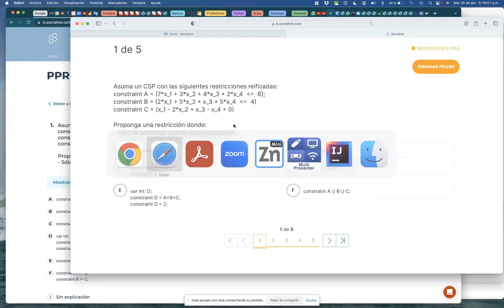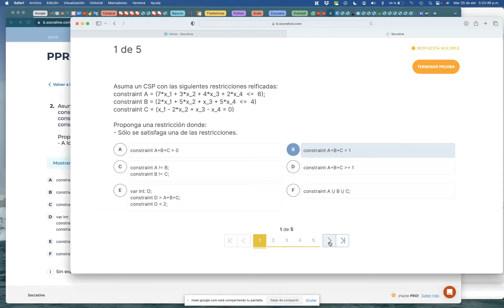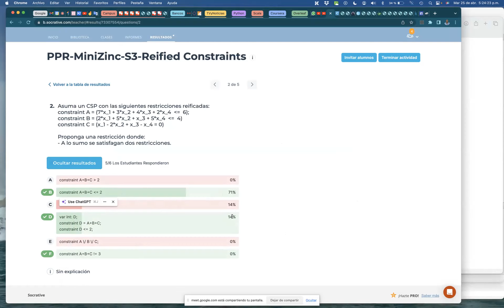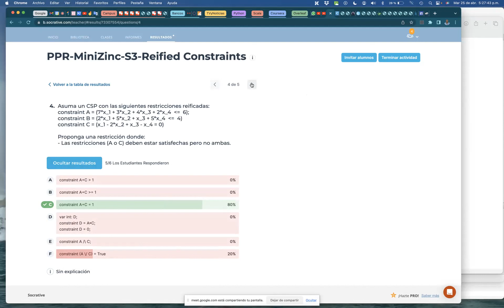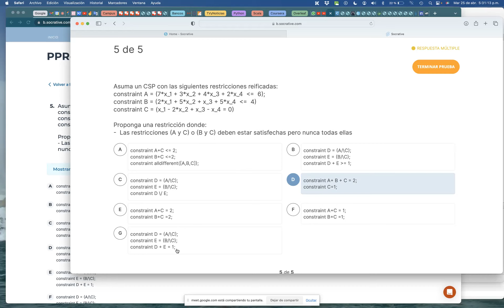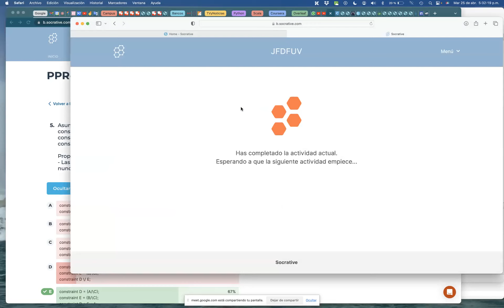3 Revisión de conceptos en videos